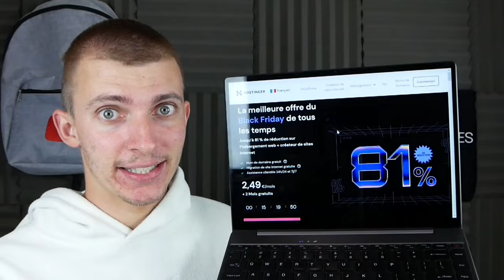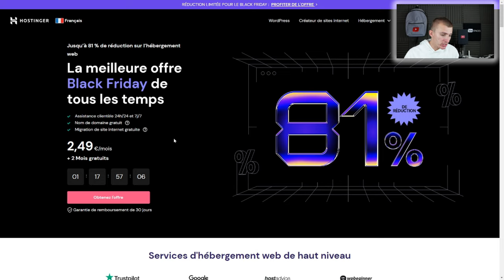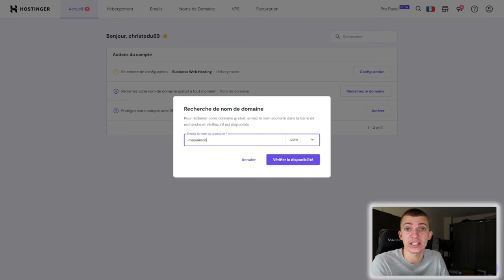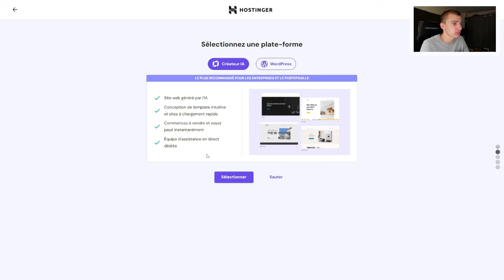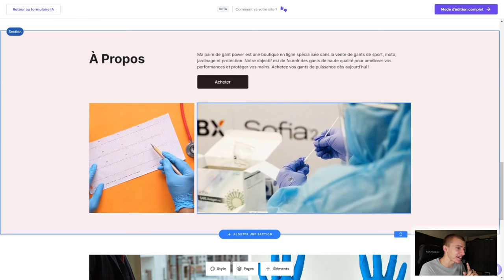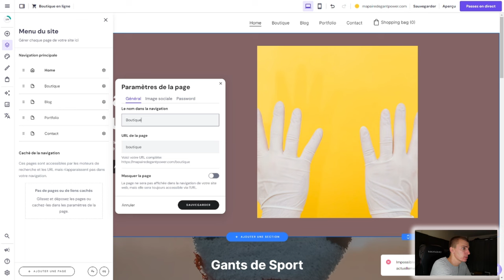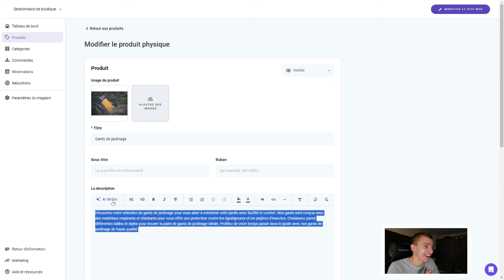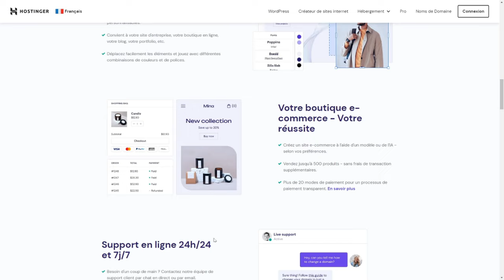COMMENT CRÉER SITE FACILEMENT AVEC IA: HOSTINGER AVIS & PRÉSENTATION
Cette vidéo est en collaboration avec la marque HOSTINGER.
Hostinger te permet de créer un site internet facilement avec l'IA !  Sachant que les prix sont hypers attractifs grâce au Black Friday, voici le le lien pour en profiter code coupon CHRISTOLYONNAIS pour 10% supplémentaire

INDEX

00:00​ : Introduction
00:21 : Avoir une présence digitale en 2023
01:18 : Hostinger - Création de site internet avec l'IA
01:50​ : Hostinger - les caractéristiques
03:41​ : En live - Inscription et tarifs avec code promo
05:39 : Nom de domaine - Hostinger
08:20​ : Création de site internet avec l'IA Hostinger
20:58 : Code promo Hostinger
21:15 : Avis et conclusion de Hostinger
21:58 : FIN

Bon visionnage ! ;)